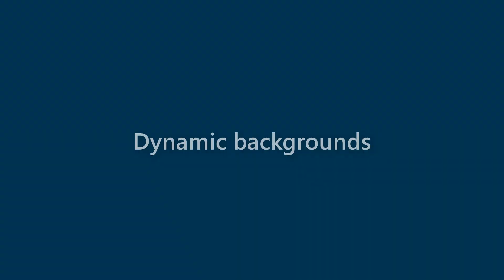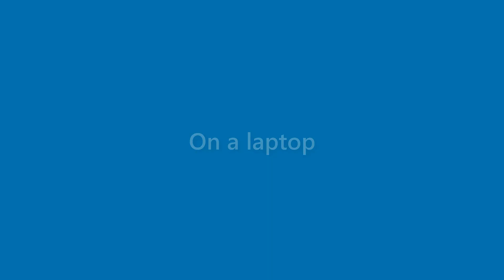Dawn Wilkerson - appearance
Name Look - Dawn Wilkerson - appearance. In this video we present "Dawn Wilkerson" name look and feel in various scenarios.
This video will cover:
How does "Dawn Wilkerson" look as a personal letterhead?
How does "Dawn Wilkerson" look on a business card?
How does "Dawn Wilkerson" look on a computer/laptop screen?
How does "Dawn Wilkerson" look with different background colors?
How does "Dawn Wilkerson" look with various fonts?